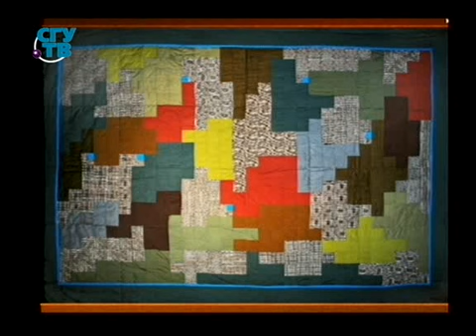Шили-были. Передача 7. Рождение вдохновения. Татьяна Лазарева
Шили-были. Татьяна Лазарева. Образование для всех. Первый образовательный канал. Остальные передачи смотрите на